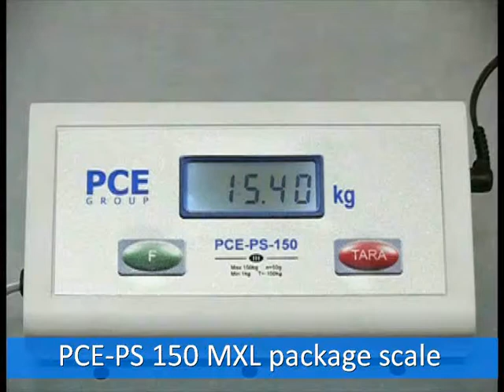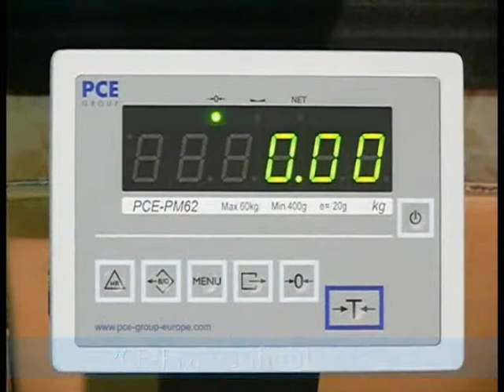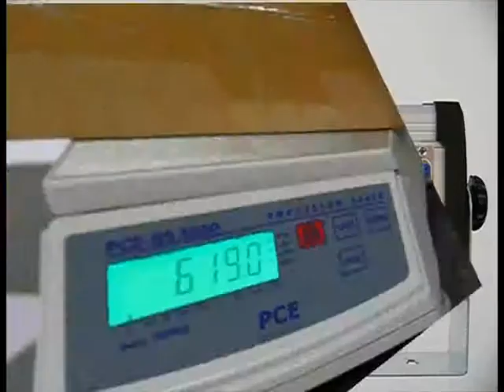Package scales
In the general index you will find package scales for professional mailing / shipping. With package scales you will be able  to calculate in few seconds the weight of the object is going to be sent.